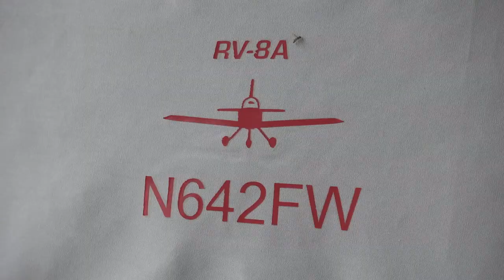we ACTUALLY fly a plane!!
Come with me on my vlog in the mountains where we go on a plane amongst other things :)

» GEAR
SD card
External mic